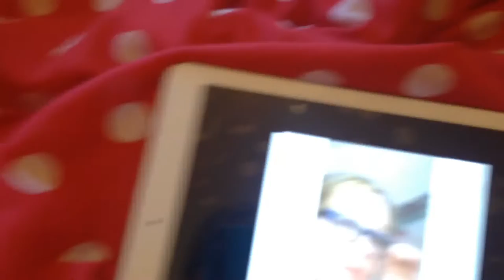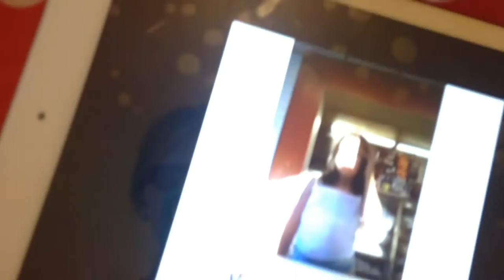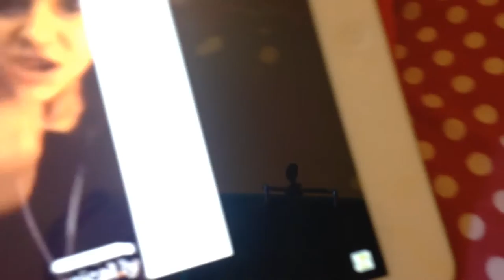Watching cringe musicly s